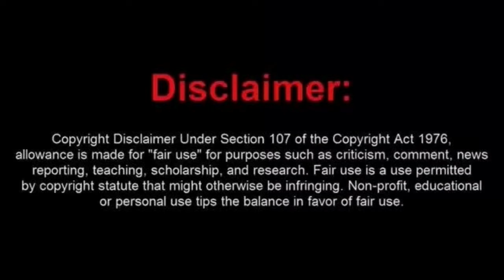A Frauditor Too Young For His Own Good!